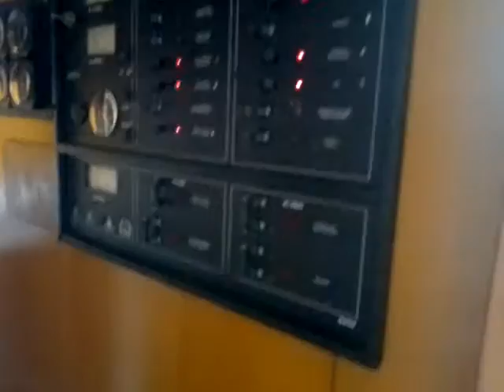Angra 2011 en catamaran Dani preparando los tragos con pato 08122011099